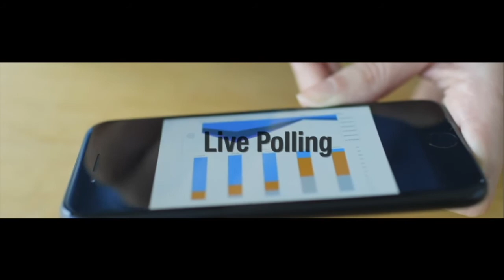APGCS 2021 - Virtual Summit Video